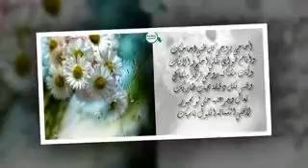عالم الموسيقى/عاصي الحلاني - انا ياطير